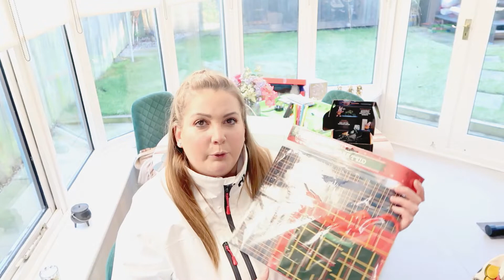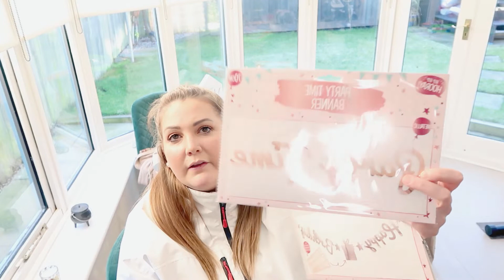MANIFESTING A NEW BEGINNING | POUNDLAND HAUL | CHIT CHAT & VOX BOX DURACELL OPTIMUM UNBOXING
Welcome to Itz The J Life,

// We really appreciate all the support we get from our amazing subscribers!!!

Mum & Daughter duo based in the NE of England. We are Jo and Jasmine. We produce video content and vlogs on a wide range of topics.

We do Beauty, Plus Size Fashion, Travel and lifestyle videos.

We also vlog our family days out, adventures and holidays and sometimes do it in 360.

IG Jo's accounts @Jo_Average

// Filmed: Canon G7x  Mark ii & or Insta 360 One R

// Fancy trying some of the products featured in our videos?